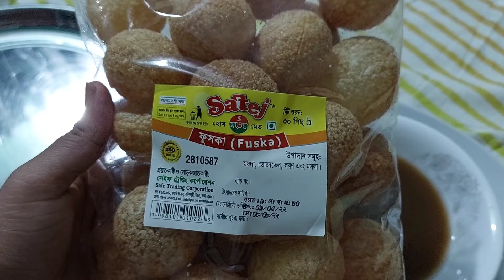বেচে যাওয়া ফুচকার পুর আর টক এর সঠিক ব্যবহার | leftover food utilisation